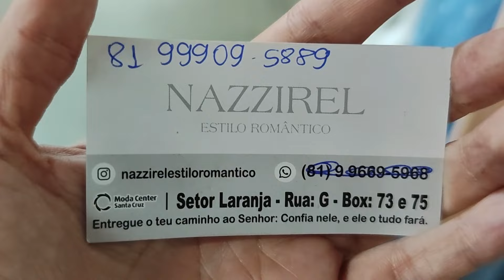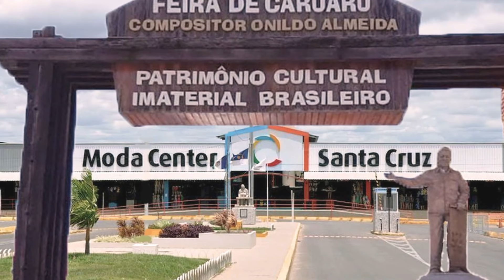LINDOS VESTIDOS ROMÂNTICOS DE LUXO MODA EVANGÉLICA DIRETO DE FÁBRICA EM SANTA CRUZ DO CAPIBARIBE PE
Olá amores, sejam bem vindos. Pra que não me conhece me chamo Iral e mostrei mais um fabricante de vestidos e moda evangélica. Espero que gostem.

Fale com o Fabricante Nazzirel Estilo Romântico Diretamente pelo Link do Whatsap